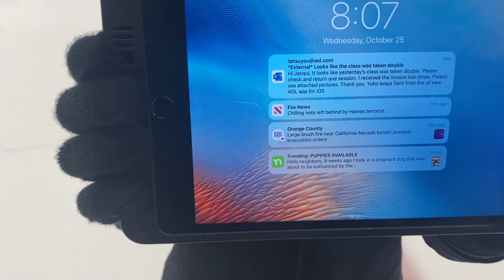Angela Zou Preliminary skating skills 10-25-23